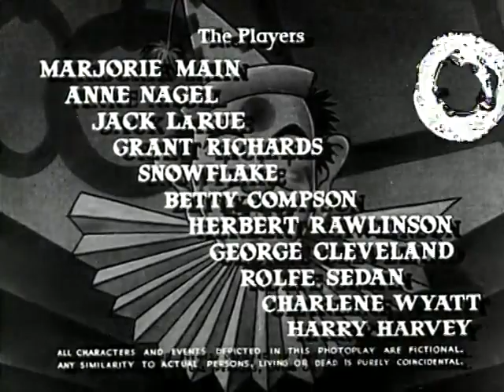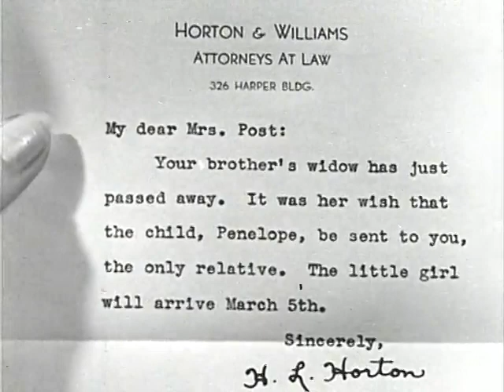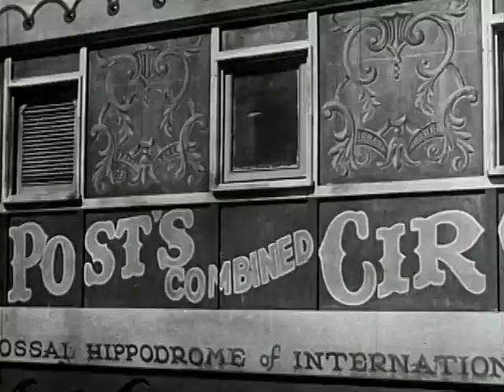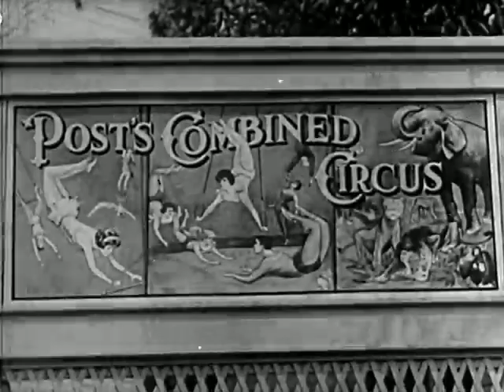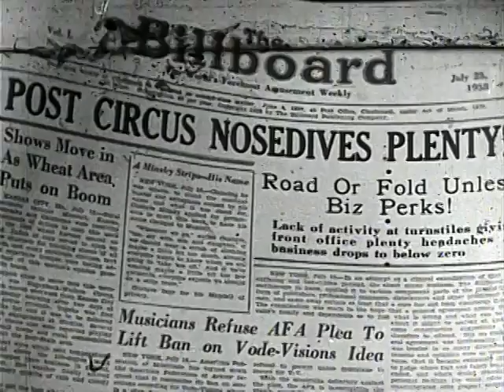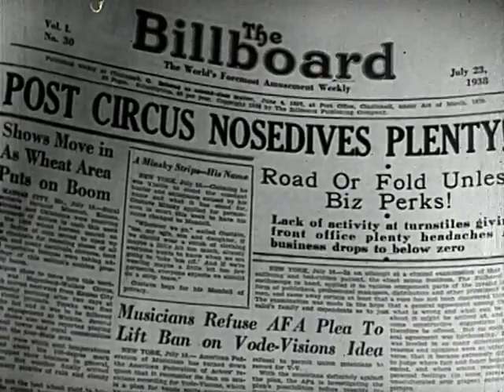Under the Big Top 1938 - Full Movie, Marjorie Main, Anne Nagel, Jack La Rue, Drama, Romance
A pretty young circus trapeze artist is pushed by her domineering aunt to be the best aerialist in the world. When she begins to fall for one of the two men in her act, her aunt determines to break up the romance. So does the other trapeze artist, who is also in love with her!

Starring:
Director: Karl Brown

Source Collection
Public Domain